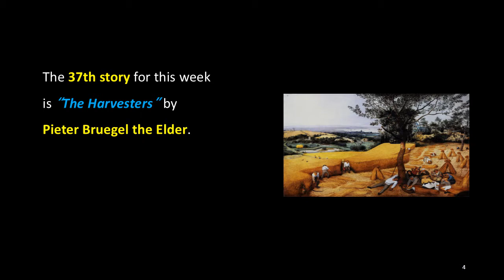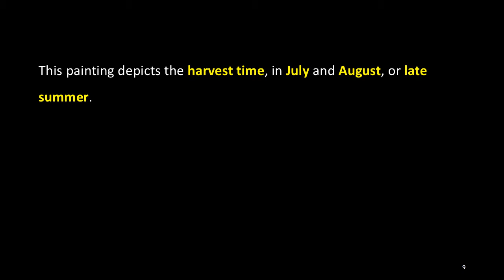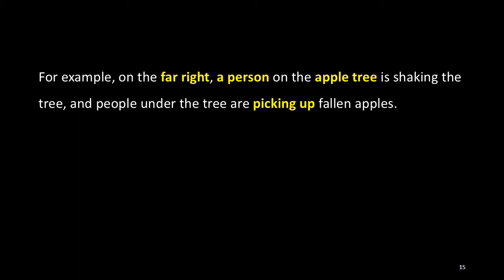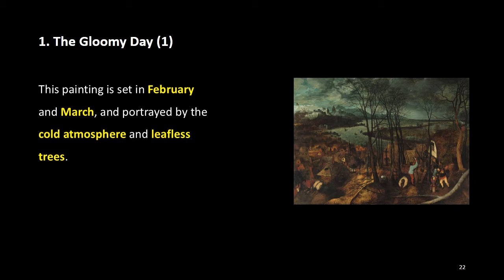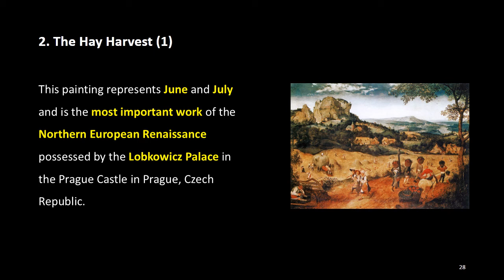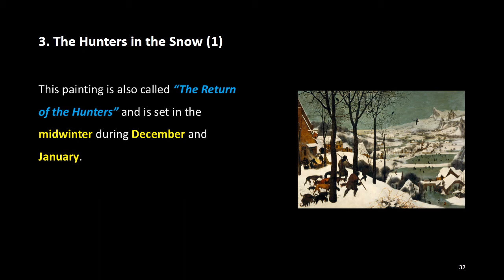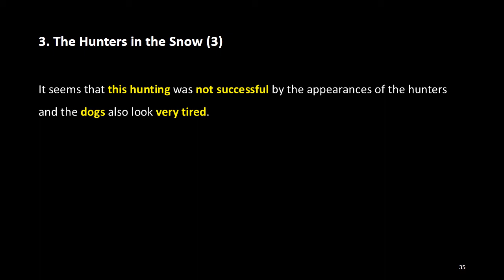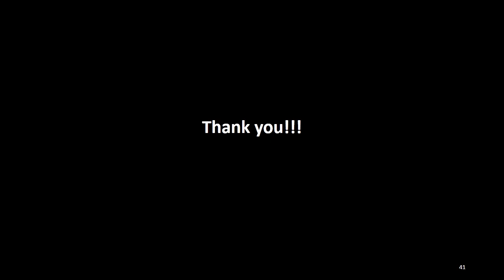Interesting Art Stories: 37. The Harvesters, Pieter Bruegel the Elder, ACJ Art Academy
The 37th story for this week is “The Harvesters” by Pieter Bruegel the Elder.

“The Harvesters” is an oil painting on wood completed by Pieter Bruegel the Elder in 1565, the most significant artist of Dutch and Flemish Renaissance painting.

This painting is one in a series of six works, five of which are currently surviving, that depict different times of the year. This painting depicts the harvest time, in July and August, or late summer. It was commissioned by Nicolaes Jonghelinck, a merchant and art collector from Antwerp.

As in many of his paintings, this painting focuses on farmers and their work and does not have the religious themes which were common in landscape paintings of the time. Specifically, this painting depicts both the production and consumption of food, which some farmers are harvesting wheat while some are eating. In front of the woman sitting and eating bread and cheese, there are also pears on the white cloth.

This painting shows many of activities representing the 16th-century’s European rural life.

For example, on the far right, a person on the apple tree is shaking the tree, and people under the tree are picking up fallen apples. Behind the people eating food, there are some people tying up the harvested wheat sheaves. At the far in the center left of the painting, there are a group of people participating in cock throwing, a type of blood sports.

This painting has been at the Metropolitan Museum of Art in New York City, USA since 1919. The Museum regards it as a “watershed in the history of Western art” and “the first modern landscape”.

Of Bruegel's five surviving works in a series depicting different times of the year, the remaining four works are as follows, and including this one, all of them are oil on wood painting created in 1565.

(More)